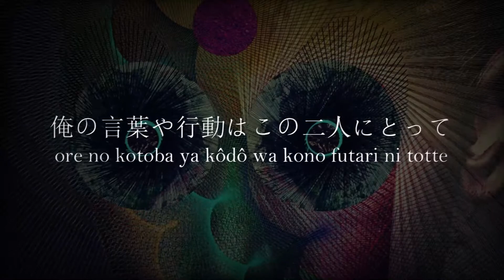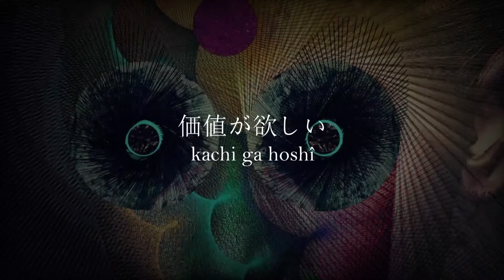DIR EN GREY - DEVOTE MY LIFE (Instrumental cover w/lyrics)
Thanks for your comments and love on my full cover! Here's the instrumental version of DEVOTE MY LIFE with lyrics in case you want to practice singing :)

Which song would you want an instrumental cover next?